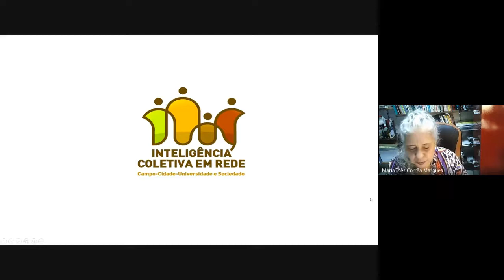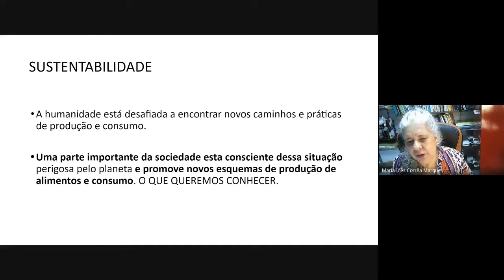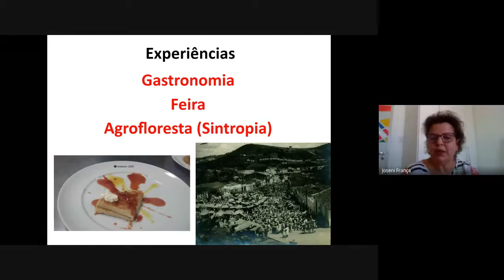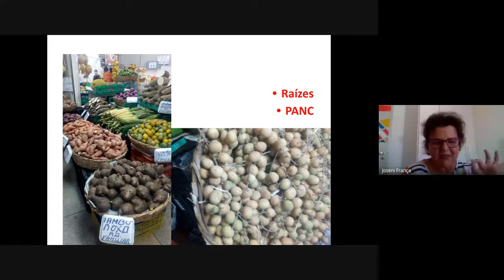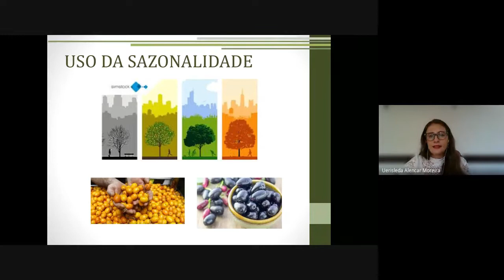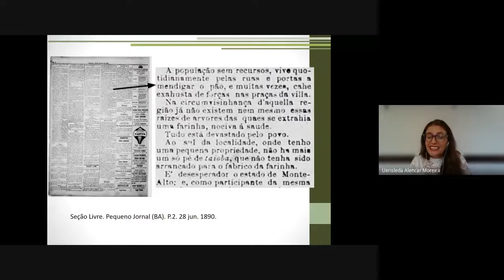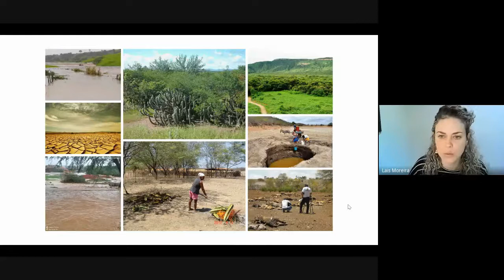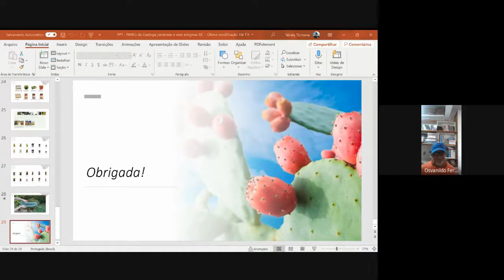WEBINÁRIO - Consumo consciente do campo para além da mesa (Parte 01)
O Programa Inteligência Coletiva em Rede promove encontros entre entidades, instituições, pesquisadores, pessoas do campo e da cidade para internacionalizar diálogos, com a presença do professor visitante Dr. Bernard Roux, da Academia de Agricultura da França.

Convidados presentes nesta mesa de diálogo:

- Prof. Dr. Bernard Roux
- Profa. Laís Moreira Cavalcanti
- Profa. Ms. Joseni França O. Lima
- Profa. Ms. Simone de Souza Montes
- Profa. Ms. Uerisleda Alencar Moreira
- Prof. Ms. Osvanildo de Souza Ferreira

Este programa de extensão, que acontece entre os dias 15/03/2021 e 15/06/2021, valoriza a difusão do conhecimento e a aprendizagem coletiva para a criação de laços sociais e, a partir disso, pretende-se criar e estreitar laços entre agricultores familiares, associações cooperativas de agricultores, comunidades quilombolas, indígenas, agrônomos, grupos de pesquisa, pesquisadores, organizações não-governamentais, instituições de ensino e universidades, conectando-as em favor da produção e difusão de conhecimento, por meio das atividades (trans)formativas propostas.

Este programa apresenta 04 (quatro) tipos de atividades, com carga horária de 15 horas cada, que acontecerão remotamente.

Bloco 1 - MESAS DE DIÁLOGOS. Exposições seguidas de diálogos entre os membros da mesa e participantes. Acontecerão com a presença de pessoas ligadas aos movimentos sociais pela terra, trabalho, dignidade e inclusão social, articulando campo-cidade universidade e sociedade.

Bloco 2 - Os WEBINÁRIOS: DIÁLOGOS EM REDE DE GRUPOS DE PESQUISA. Programação teórico e prática, com atividades construídas e dirigidas pelos membros dos grupos de pesquisas que pertencem ao doutorado do PPGDC e que atuam em rede colaborativa para oferecer este programa de extensão. Pretendem mostrar o que faz um grupo de pesquisa as suas produções para difusão do conhecimento do tema central.

Bloco 3 - VÍDEO VIVÊNCIAS: CAMPO-CIDADE UNIVERSIDADE SOCIEDADE. Diálogos livres com o Prof.  Dr. Bernard Roux e convidados a partir da apresentação de vídeos sobre a experiência produtiva, o consumo consciente e sustentabilidade.

Bloco 4 - CICLO FORMATIVO E ORGANIZATIVO DA REDE DE INTELIGÊNCIA COLETIVA. Os inscritos participarão de ciclo formativo sobre inteligência coletiva, rede, tecnologias sociais, que vão originar a REDE DE INTELIGÊNCIA COLETIVA PARA ATUAÇÃO NA RELAÇÃO CAMPO-CIDADE UNIVERSIDADE SOCIEDADE

Saiba mais visitando o nosso blog!